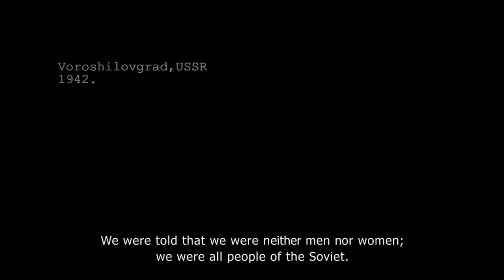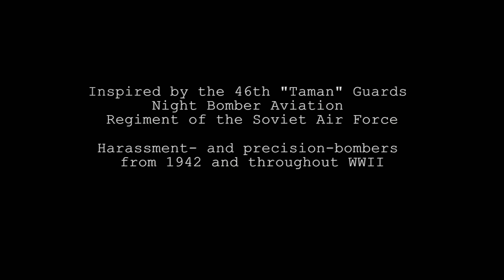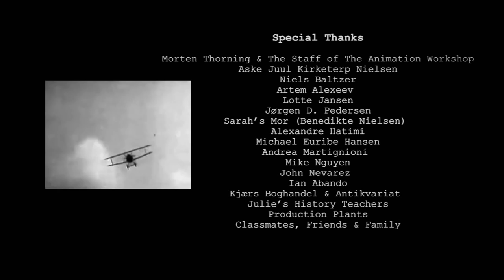Nachthexen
An elderly, soft-spoken veteran recalls when she joined the Soviet Air Force’s first all-female bombing squad. She reminisces about her friend Katja, and how they made the best of their antique equipment, struggled with being ostracised from their male comrades, and earned the fearful German nickname 'Nachthexen'.

NACHTHEXEN was made by a team of 3rd year Character Animation & CG Art students at The Animation Workshop/VIA University College in Viborg, Denmark. Check out the individual students blogs (links below) to learn more about the talent behind the film!

CREDITS
Julie Herdichek Baltzer

Story Consultants:
Aske Schmidt Rose
Sofie Louise Dam

Dialogue written by:
Hans Frederik Jacobsen & Julie Herdichek Baltzer

Live Action:
Shilo Duffy – Director of Photography, Producer & Colorist
Asger Kjærholm – Gaffer
Magnus Herdichek Pedersen – Production Assistent & Parkour Consultant

Cast:
Bente Jepsen - Veteran
Nataliia Kiriushina– Veteran Voice

Additional Voices:
Mathilde Olhoff Jakobsen
Olivia Voight Simonsen
Emil Eusebius Olhoff-Jakobsen
Liga Jensen
Radoslav Nedyalkov
Lana Tankosa Nikolic
August Lindemer

Additional Animation:
Jessica Laurent
Juliette Viger

Additional Color & Clean-Up:
Lamberto Anderloni
Virginia Prieto Calvo
Myra Sofia Hild
Heidi Holmeå Christiansen
Jasmin Lisbeth Bustamante Christoffersen
Ben Ozeri
Anne Prip

Additional Compositing:
Radoslav Nedyalkov
Asger Kjærholm